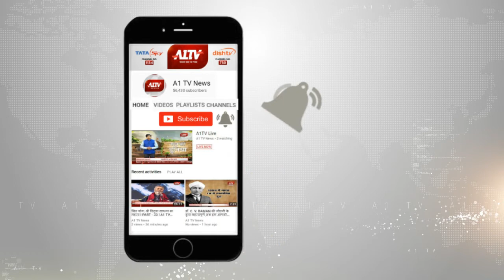रक्षा मंत्री राजनाथ सिंह जाएगें मॉस्को, चीनी नेताओं से नहीं करेंगे मुलाकात | A1TV